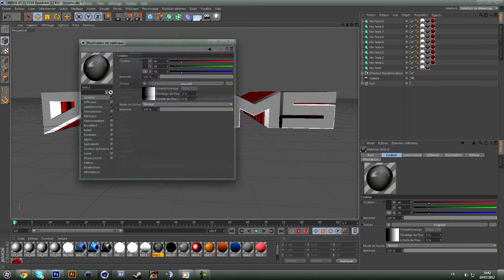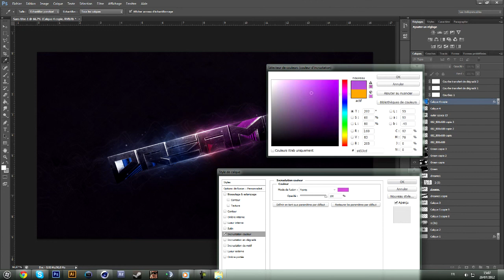Speed art : Dreams wallpaper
LIS LA DESCRIPTION JEUNE PADAWAN

Salut, et bien voici un wallpaper que je me suis crée pour moi même qui signifie "rêves".
Si ce speed art vous a plus je vous invite à le partager, commenter et liker.

Vous pouvez également me suivre sur twitter et facebook.